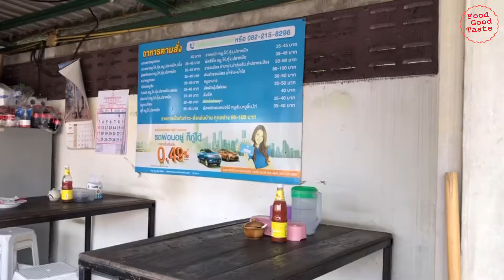Tom Yum Goong Thai Famous Soup| Hot and Sour Creamy Soup With Prawn|Thai Street Food|Food Good Taste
Price : 80 THB / EA (2.66  USD)

Location: Thailand